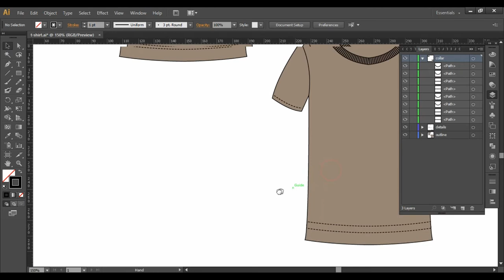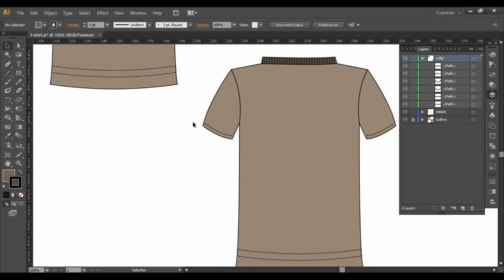How To Draw Basic T Shirt In Adobe Illustrator 2020-PART 2||BACK PART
Assalamualaikum
 Learn how to draw basic t-shirt flat sketch in adobe illustrator cs6.I try to show drawing basic a t-shirt perfectly using illustrator.It will be very helpful tutorial for beginners.Also i followed easy method to do in this tutorial.

My other video resources are mentioned
How to draw Zipper Teeth In Adobe Illustrator|| using 3 methods pattern brush,blend tool & dash line: